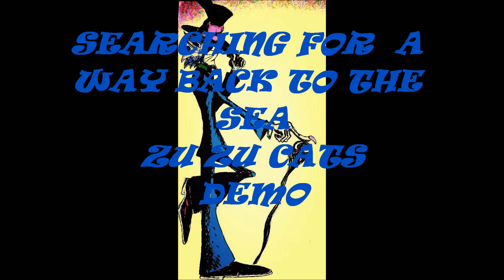ZU ZU CATS DEMO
SEARCHING FOR A WAY BACK TO THE SEA